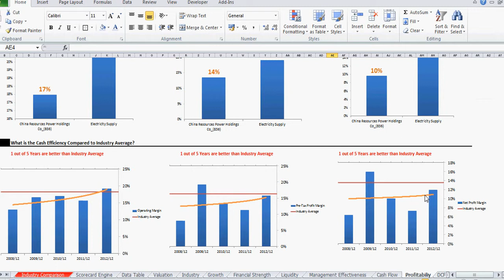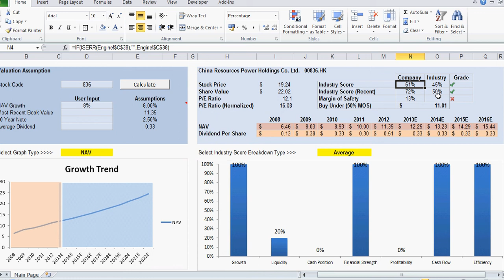基本股票分析 Basic Stock Analysis:華潤電力CHINA RES POWER (HK:0836)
Recent Fundamental Analysis: Good
Overall Fundamental Analysis: Good
Valuation: HKD 22
Price:$19.24 (Close Date:8/6/2013)